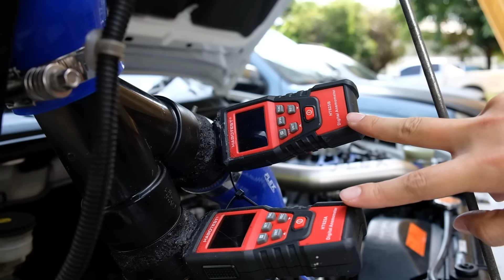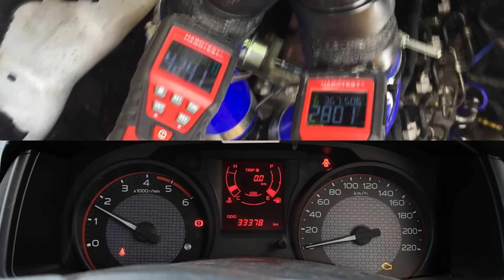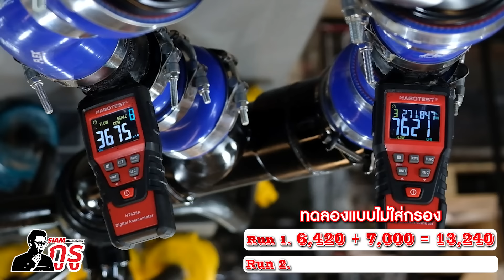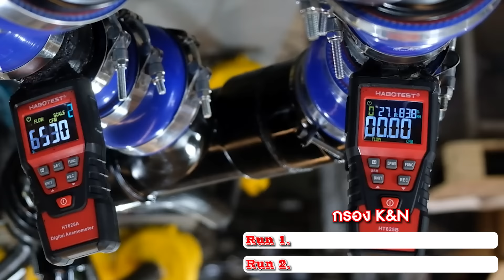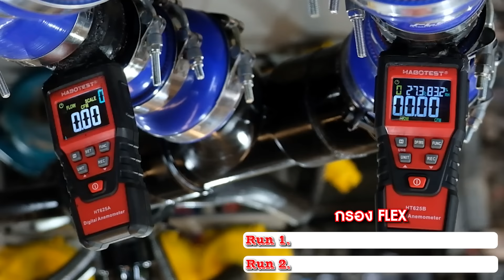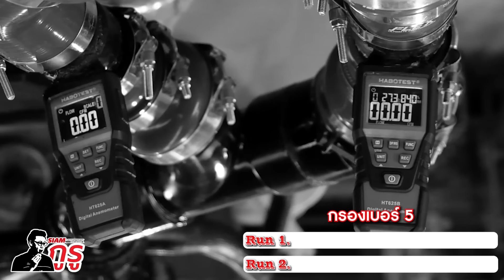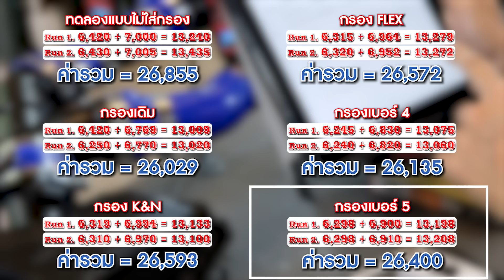ตาสว่างกันทีพี่น้อง!! เปลี่ยนกรองแต่งแล้วแรงขึ้น ? ดูจบปลดล็อคสกินทองเลือกซื้อกรองได้เลย !!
ตาสว่างกันทีพี่น้อง!! เปลี่ยนกรองแต่งแล้วแรงขึ้น ?
สยามกูรู ดูจบปลดล็อคสกินทองเลือกซื้อกรองได้เลย !!